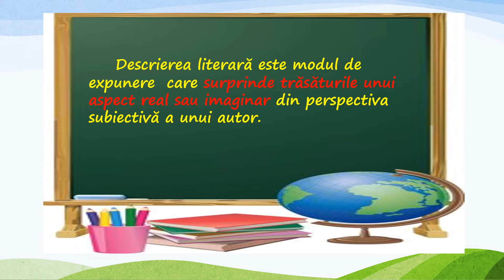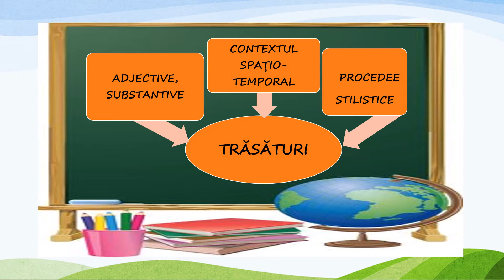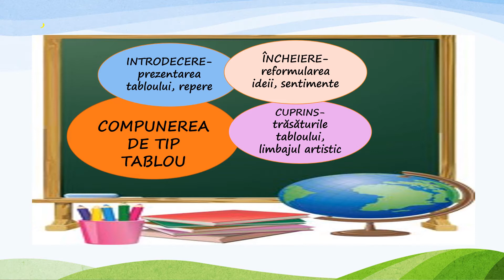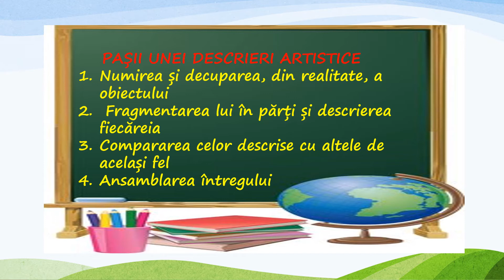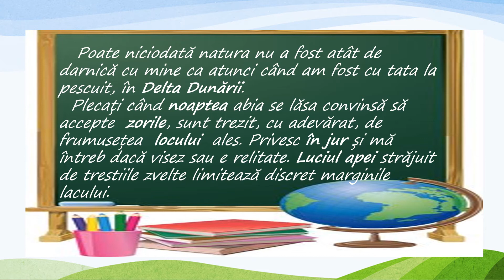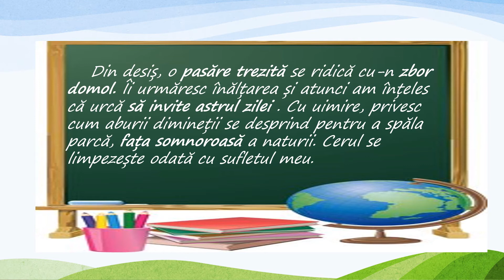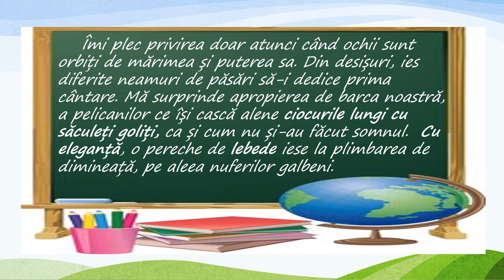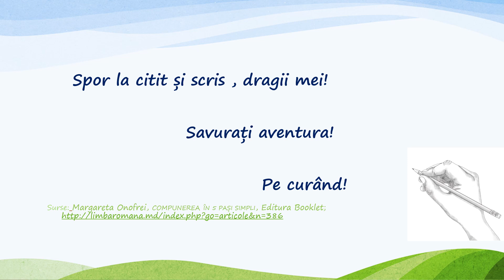Despre compuneri imaginative_partea I